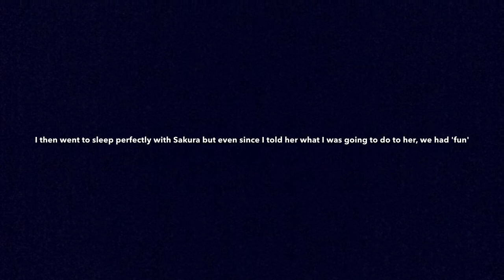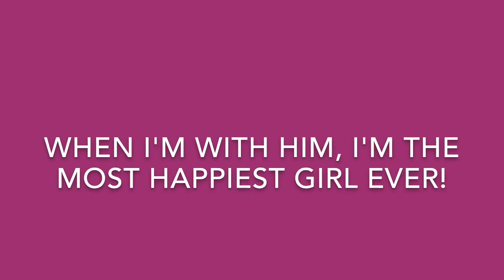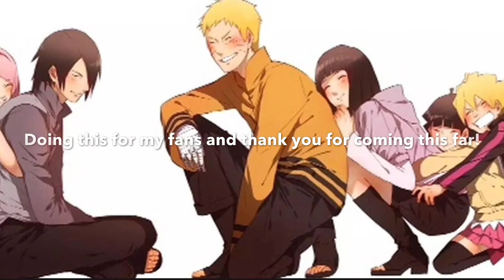SasuSaku - My Sexy School Partner {Final Part}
Once again another videos❤️ and thanks for coming this far and it's only the beginning !
School starts whaaaa😭 Good luck guys